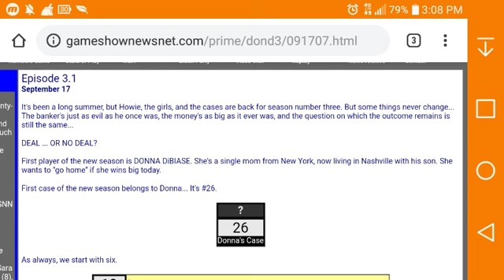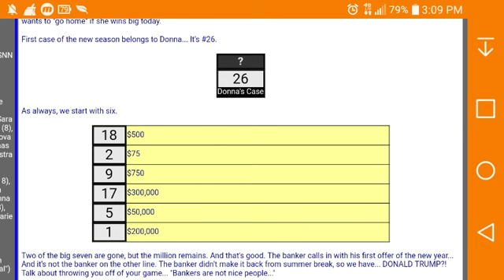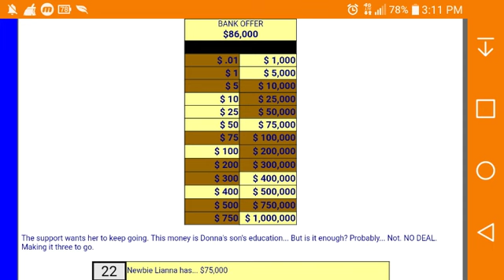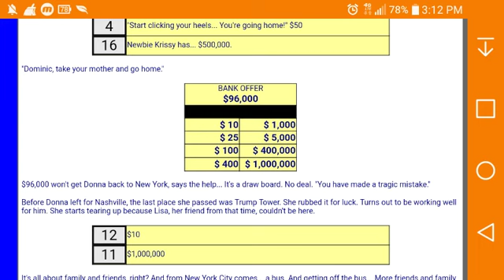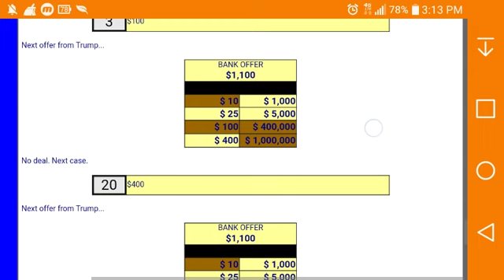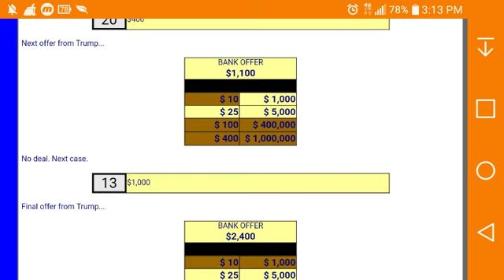DoND Recap: S3 EP1 (September 17, 2007)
Because the episode is not on YT, I will recap it here.